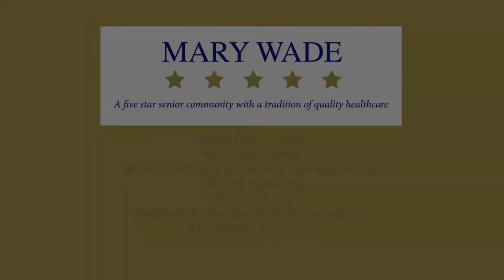Mary Wade REVISED.mov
Mary Wade New Haven